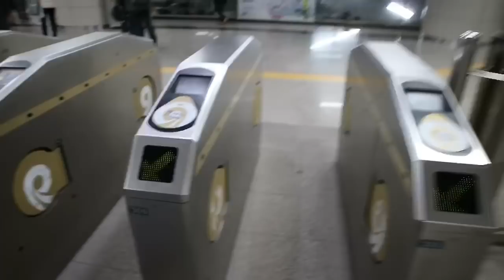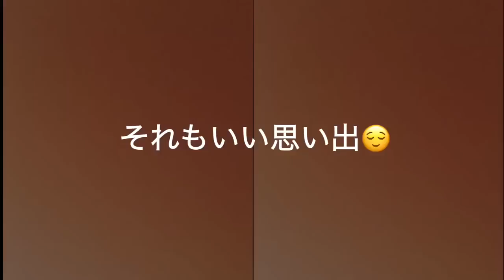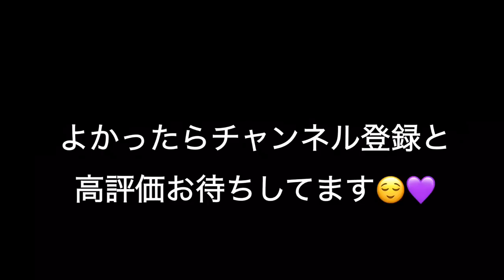【Vlog】韓国旅行3日目🇰🇷✈️朝から幸せ満点💯❤️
【musically】
nmyy_biglaaavで検索！！